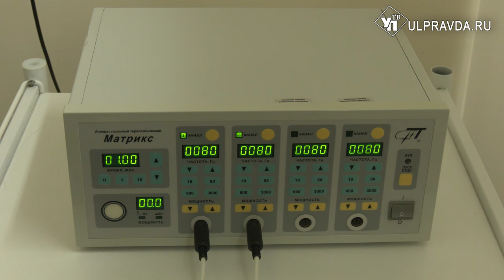Реабилитационный центр для участников СВО готовится к открытию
В Ульяновске в скором времени откроется реабилитационный центр для участников СВО. Новое высокотехнологичное оборудование по различным профилям поможет восстанавливать тело и дух. А пока центр только готовится к открытию, участники СВО поправляют здоровье в госпитале ветеранов войн.